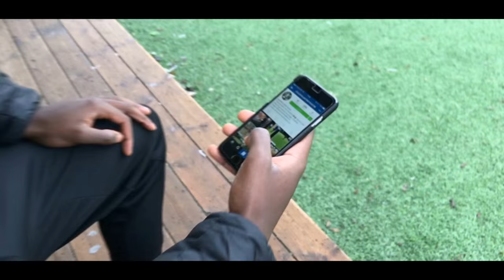Learn Advanced 1v1 Football Skills: The Stepover Zik Zak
Follow Stockholm Street Soccer for daily football skills updates!  The YouTube-channel about football/freestyle tricks! Watch our members' movies, or learn the amazing tricks! Among us are Edward Owusu (AIK), Simon Tibbling (Djurgårdens IF), Toni Prince, Conrad, Fredrik & many more!